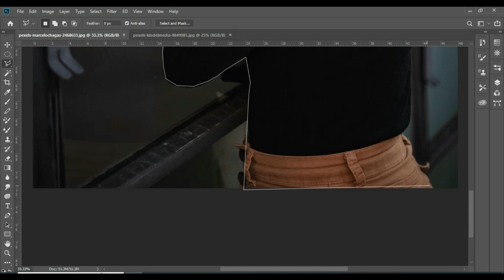hese 8 Secrets Will Make Your Editing Of Photos Beckground Fop